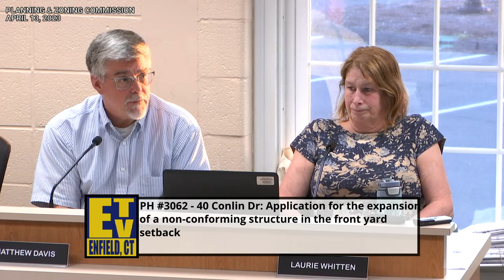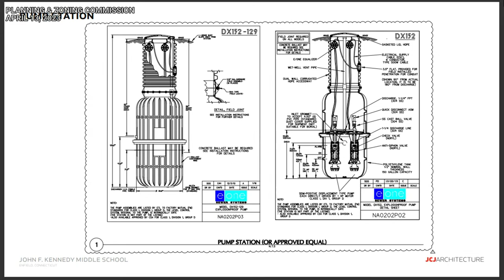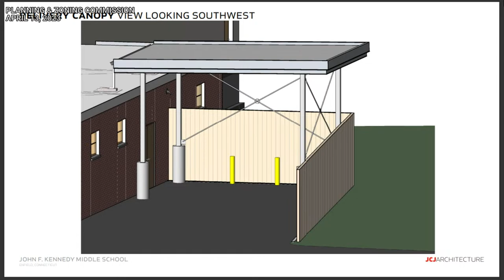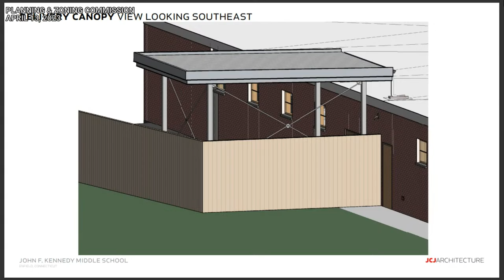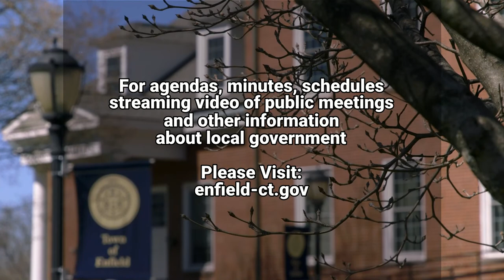Enfield, CT - Planning & Zoning Commission - April 13, 2023